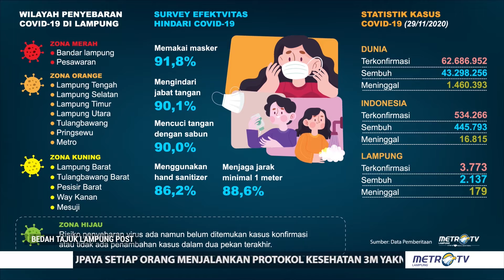Bedah Tajuk Lampung Post - Ketegasan Jadi Kendali Part 1